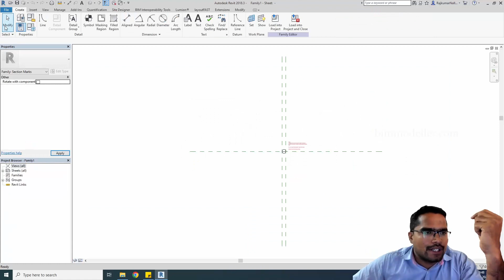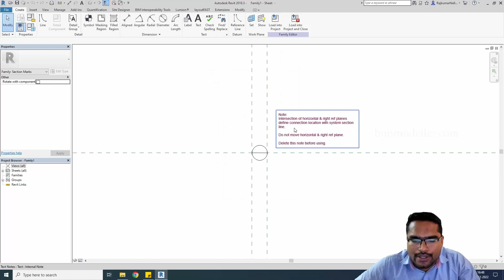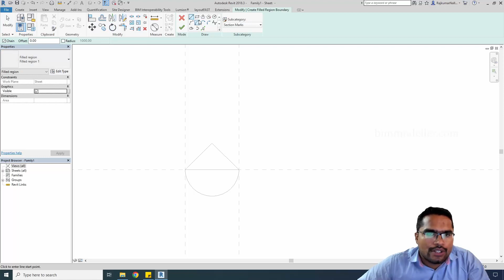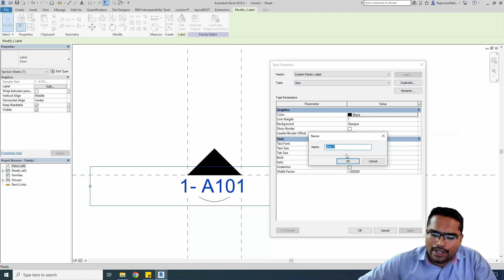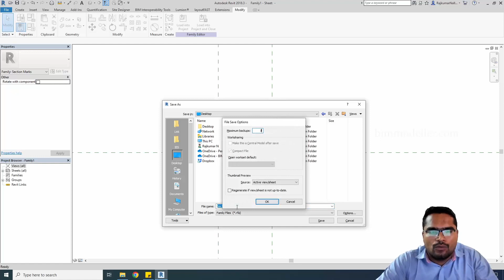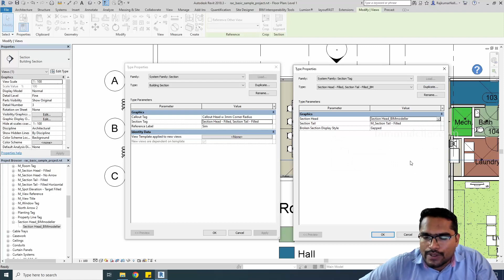Create Section Head Family in Revit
Happy Learning!

For any Training & Doubt clarification session, Freelancing, Job Openings on Revit Architecture, MEP,  Dynamo, Naviswork, AutoCAD, BIM Can

Thanks!